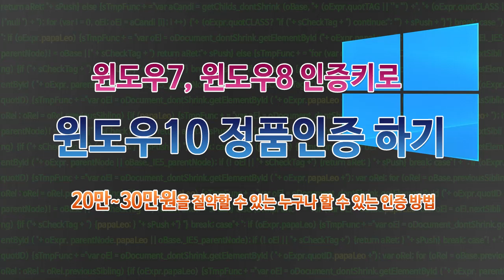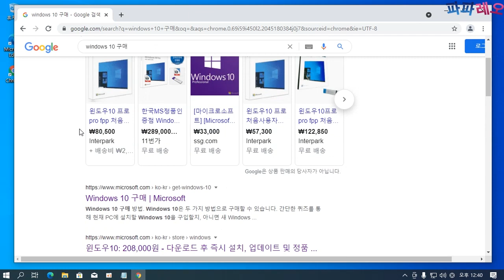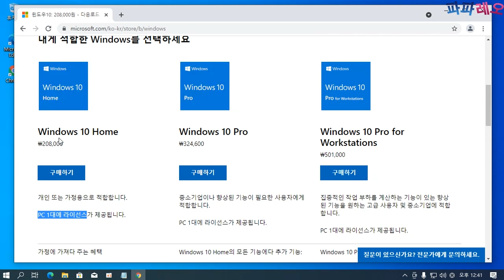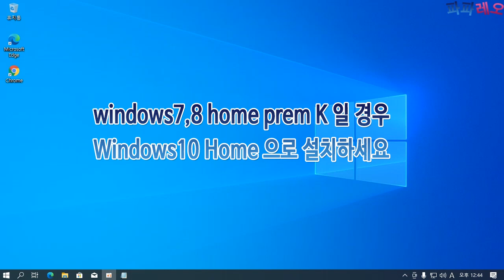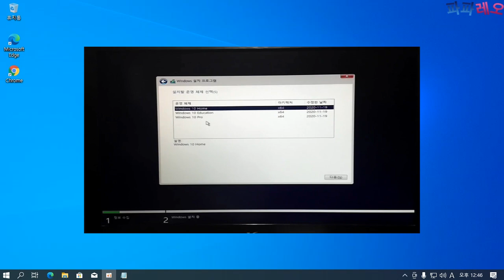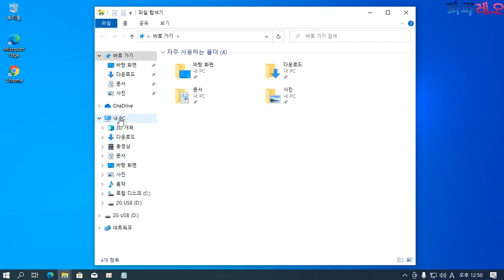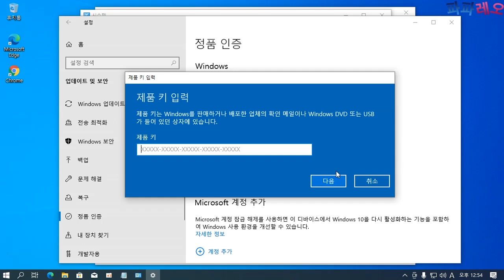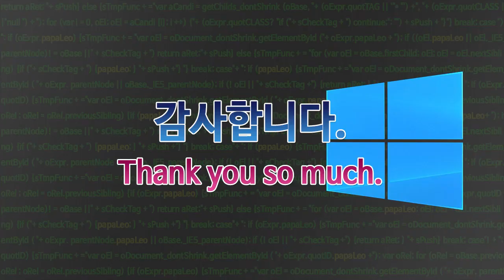윈도우7,8 인증키로 윈도우10 정품 인증 하기, 20~30만원 절약 (가장 확실한 영구 인증 방법 안내)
20만~30만원 상당을 절약 할 수 있는 가장 확실한 정품인증 방법을 소개해 드립니다. windows7, windows8 인증키를 이용해 windows10 정품인증을 할 수 있습니다. windows10 초창기에는 windows7,8 에서 업그레이드가 가능했었는데요. 지금은 불가능하지만 다른 방법으로 인증이 가능합니다.
windows10 버전이 다르다면 windows10을 재 설치만 해주게 되며 정품으로 사용을 할 수 있게 되는 거죠.~

영상을 잘 보시고 따라 하시면 되겠죠.~ HDD나 SSD가 고장 났을때에도 방법을 알려드리니 영상 참고 부탁 드리겠습니다.

파파레오 13nd BGM 포함됨 (영상 시작,끝)
- 제목 : Soulman(Gutar)
- 아티스트 : papaLeo
- 앨범 : papa 1nd